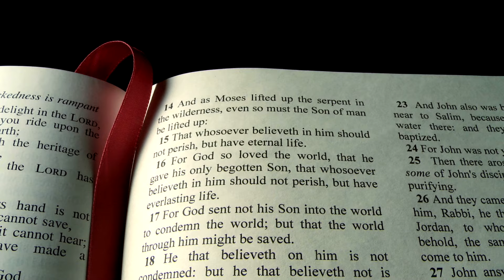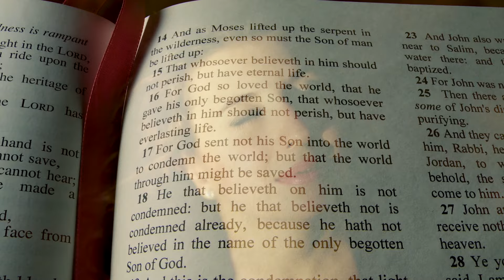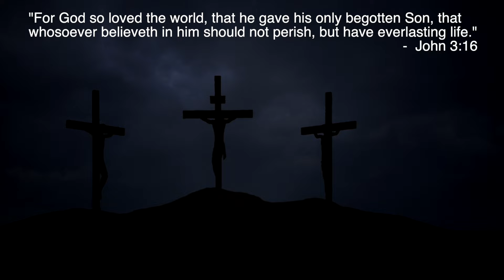I Believe GOD Has a Plan for Me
The piano sheet music for this song is included in my book, Essential POP Piano Exercises Every Piano Player Should Know.

You can buy the spiral bound book set of my best-selling series: Essential Piano Exercises, at this

My book, "100 Left Hand Patterns Every Piano Player Should Know" (Play the Same Song 100 Different Ways - Includes the FUN Fake Book), has sold over 50,000 copies on Amazon at this - Here is the link for the Essential Piano Exercises Series on Amazon

100 Left Hand Patterns Every Piano Player Should Know was created to help piano students of all ages and skill levels learn how to improvise and arrange music of their own. The 100 left hand patterns introduced in this book can help piano students, piano teachers, and music professionals take their piano playing to the next level by learning how to play the same song 100 different ways.

1. Basic Left Hand Patterns, 2. Jazz, Blues, and Boogie-Woogie Left Hand Patterns, 3. Rock and Pop Left Hand Patterns, and 4. New Age and Contemporary Left Hand Patterns.

Here is the link to purchase my books as PDF books

Here is the link to purchase my books as Studio Licenses (for piano teachers)

Download a FREE 130 page PDF book I have created to help motivate piano students (especially teens and adults)

A few years ago I began composing COOL SONGS for my own piano students. It was a way to motivate or inspire them to keep playing the piano through original compositions I composed specifically for them. Learn more about my COOL SONGS at this link on my